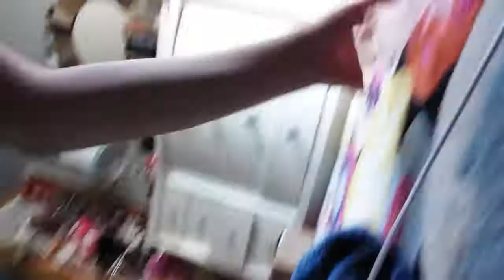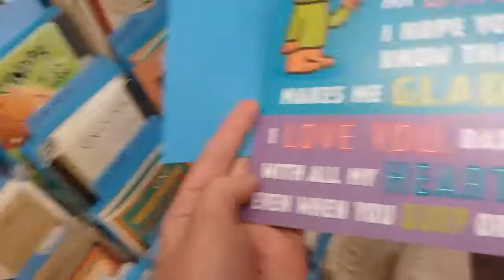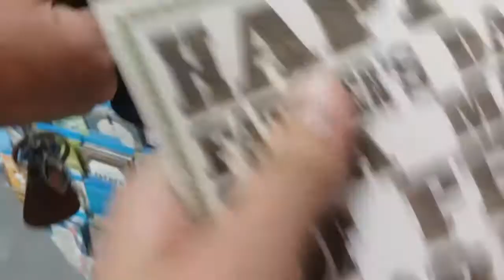Fathers day shopping! (Vlog 12)